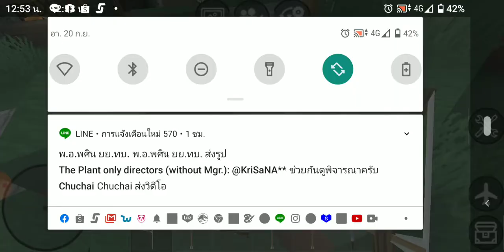block craftsgame box box ที่เจ๋ง